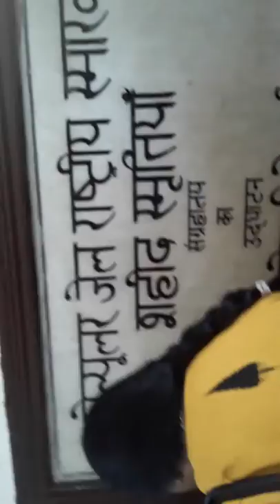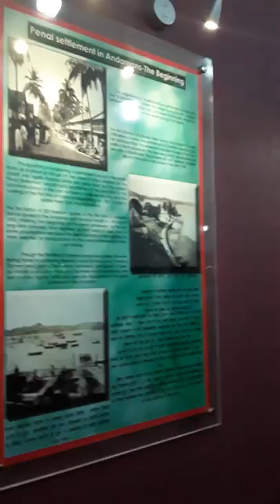CELLULAR JAIL INSIDE GALLERY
INSIDE GALLERY YOU LOOK FREE AND YOU WANT TO LOOK NIGHT SHOW SO YOU PAH FEE.